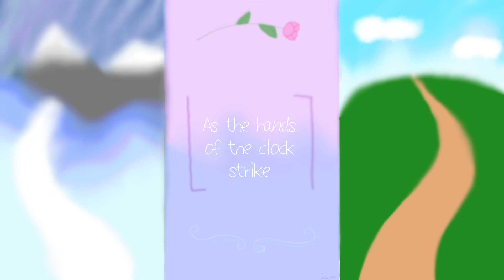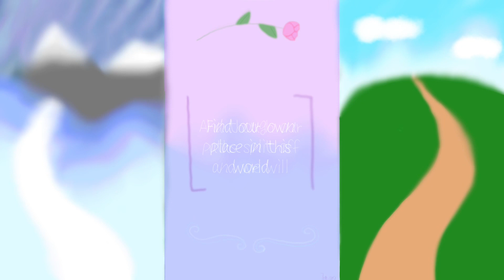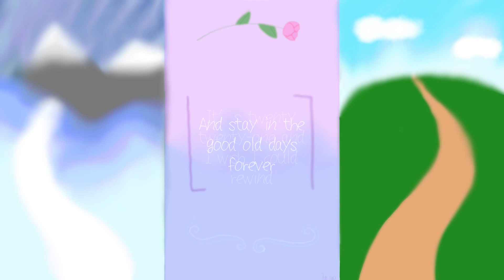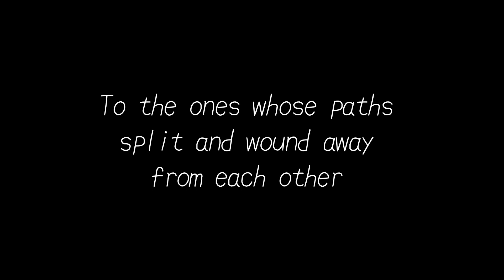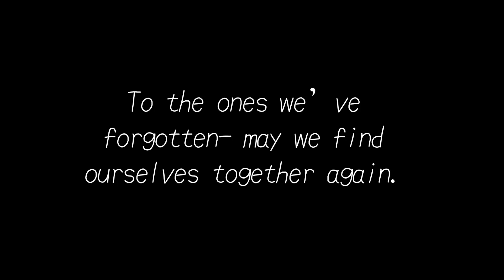An Ode to Forgotten Friends- Original by Jello12451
I actually did the art this time

But yeah. I got super nostalgic one day and made this so here hope you enjoy

If any of my friends are reading this, you’re all amazing. Hope we see each other soon

I’m trying out a guitar rendition but idk if I’ll release that.

Questions to be answered:

Q: Copyright?

Q: Production?
A: Musescore and some of my own recs.

Q: How do I contact you?
I don’t really have any other social media, and even when I do I barely use it

If you’ve made it here, comment sadge in the comments o.o